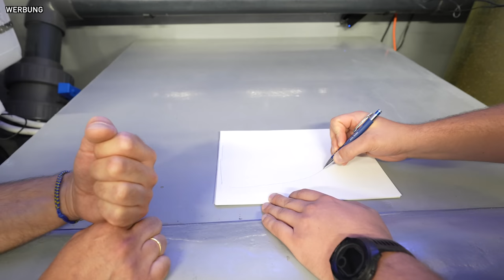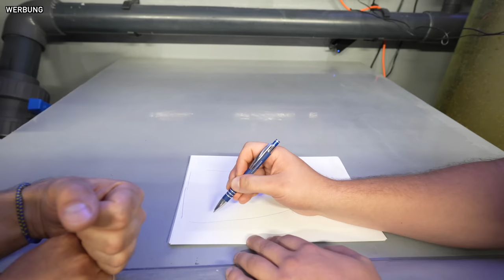Torbens 3,80x5,20x1,70m MEERWASSERAQUARIUM - Der große Check von INNEN und AUSSEN!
Werbung

Hey Leute,
dies ist der Kanal von Jonas Stratmann.
Wir bauen Süß- und Meerwasseraquarienanlagen und betreiben professionelle Aquarienpflege.